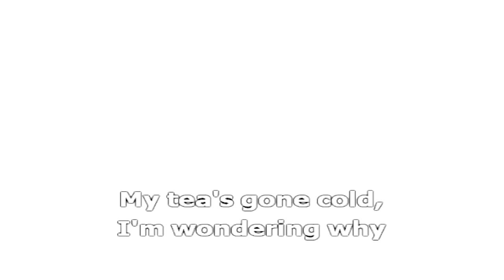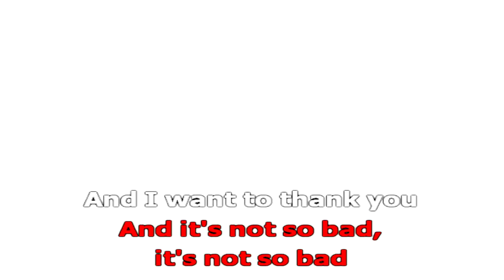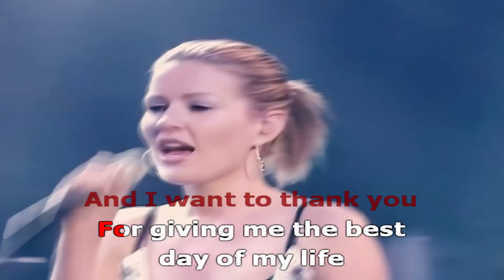Dido Thank You Darwin Axel Hip Hop Remix SEQ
no tengo los derechos de autor del audio original y tampoco de la version remix,
unicamente para uso promocional